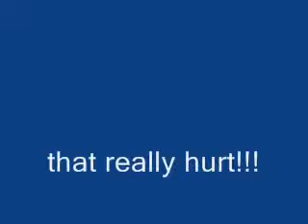I used to be a pro skater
This video is probably 10+ years old